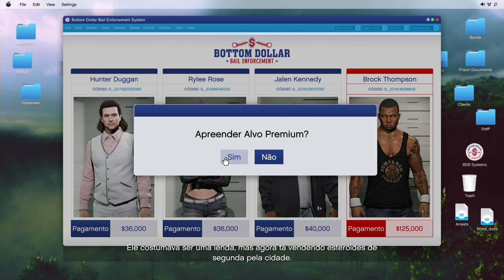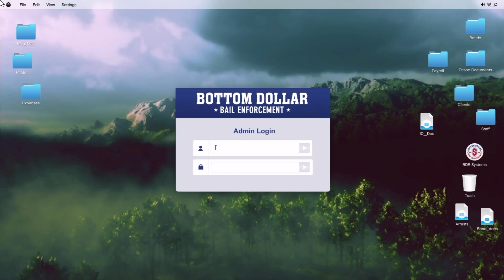GTA V Online. Nova DLC BOTTOM DOLLAR BOUNTIES. Caça ao Alvo. Missão Alvo Premium - Brock Thompson.